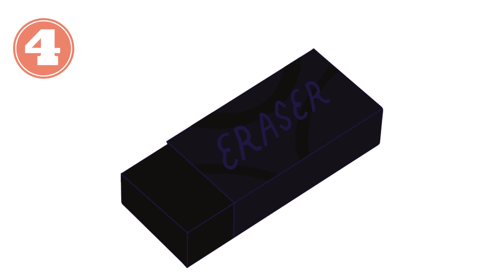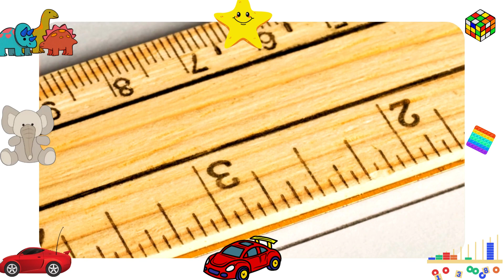Menebak Nama Benda Dari Bayangan | Creative Kid | Kollapedia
Belajar mengenal nama benda dengan permainan dan menggunakan metode pengulangan agar anak mudah mengingat dan senang menonton

Menebak Nama Benda Dari Bayangannya | Game Anak | Kollapedia